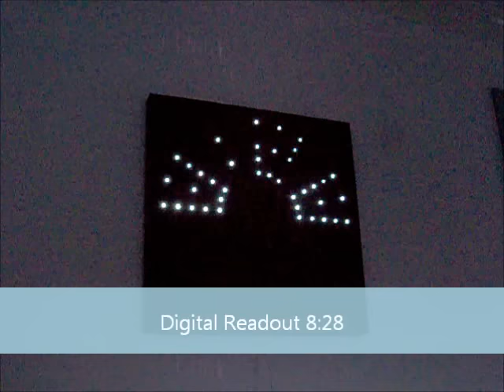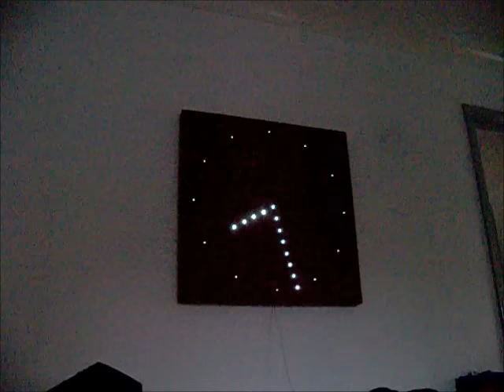Homemade LED Analogue Clock v3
Update of my analogue clock, this version shows a pattern demo once a minute, and shows power up demo once an hour, digital readout without the previous bug where some leds flashed & Power up demo which shows all pattern demos

Poor video quality due to camera & Flicker barely noticable.